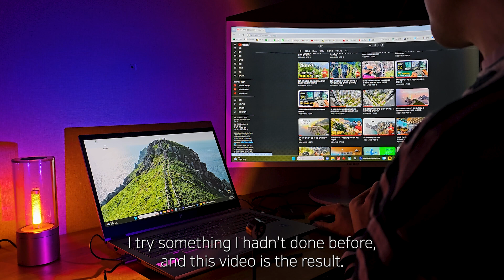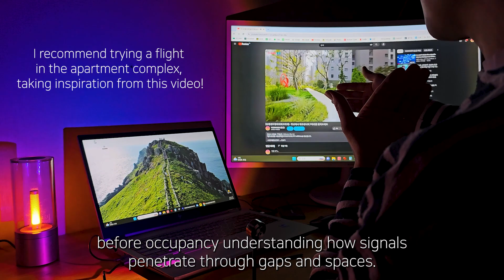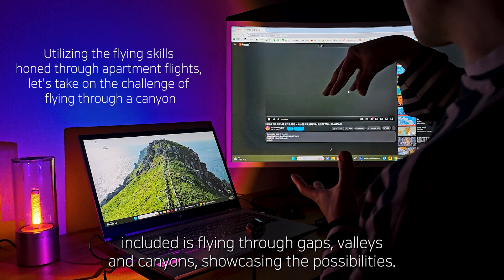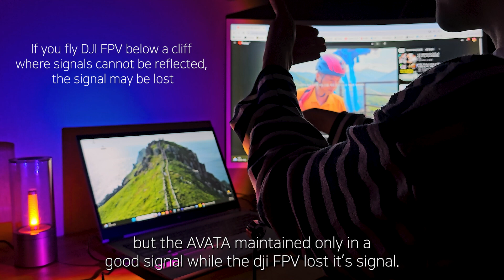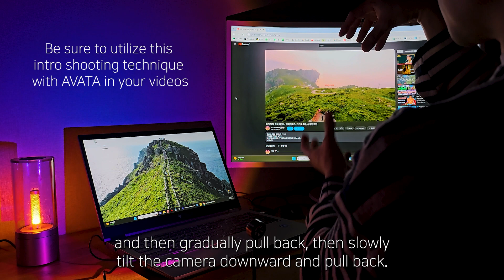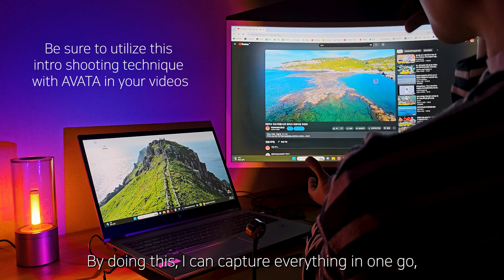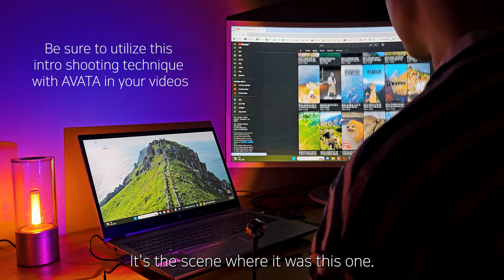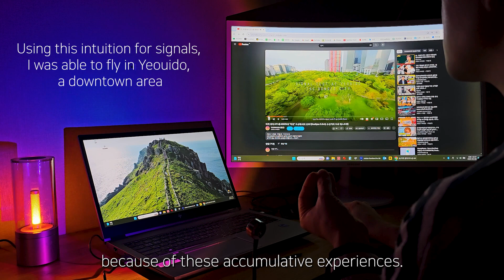[6/7 Part] - DJI AVATA, ideal for urban areas, apartments, canyons, waterfalls, and indoor flying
0:15 Optimal for flying in apartment complexes, DJI AVATA
0:48 Features of the AVATA camera (High brightness: Good image quality, Low brightness: Poor image quality)
2:24 Ideal for canyon flights, DJI AVATA
2:30 DJI AVATA can easily cover a distance of 2 km
4:07 Differences between DJI AVATA and DJI FPV signals under the cliffs
5:00 Understanding the limits of the drone's signal, it allows for maximizing its potential
5:25 Signals penetrates well through wooden structures
5:51 Watching my channel will help you understand the limitations of drone radio signals
6:30 Cool shooting technique - Dive after ascending backward!
9:52 Urban flying made possible through an understanding of signals!